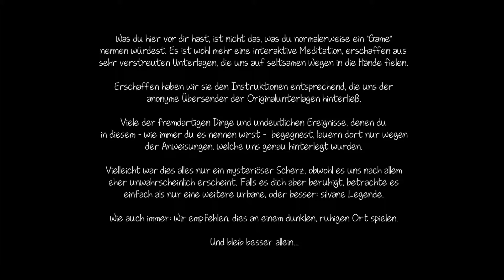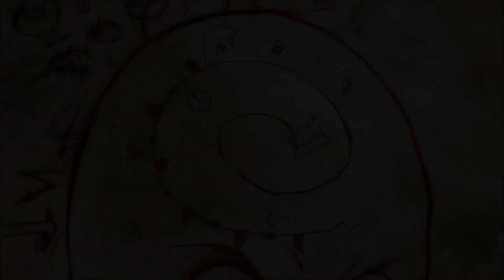Knock-knock - Let´s Play (German/Deutsch) #1 Bleib besser allein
So, willkommen zum letzten, neuen ABI-Game,
dass ich jetzt mal zum Horror-LP ernannt habe,
auch wenn dieses Spiel nicht so ganz die Art von Horror beinhaltet,
die ihr hier auf SlendyTube gewöhnt seid.
Ich bitte euch trotzdem, schaut euch wenigstens die ersten zwei
Folgen an. Das sage ich jetzt nicht aus „Klick-Geilheit",
sondern weil ich will, dass möglichst viele dieses Spiel hier
mal gesehen haben, denn es ist wirklich faszinierend!
Von den drei ABI-LP´s hatte ich bei dem hier am meisten Spaß,
obwohl natürlich Nihilumbra auch ein wenig in diese Richtung ging.
Ich wünsche euch also ganz viel Spaß bei dieser Reise
(Ja, ich nenne es bewusst nicht „Spiel"! :D),
euch erwartet Mysteriöses, Erschreckendes, Seltsames und Fantastisches!

Achtung! Aktuell ist ABI-Zeit.
Das bedeutet, es gibt pro Tag nur noch ein Video und die aktuellen
Folgen sind alle im Voraus aufgenommen.
Ich kann also gerade nicht auf Kommentare oder so eingehen.
Sobald ich mein Abitur habe, bin ich wieder voll für euch da. :)

Knock-knock
Mysteriöses Indie-Game von Ice-Pick Lodge
Release: 04. Oktober 2013

Ice-Pick Lodge